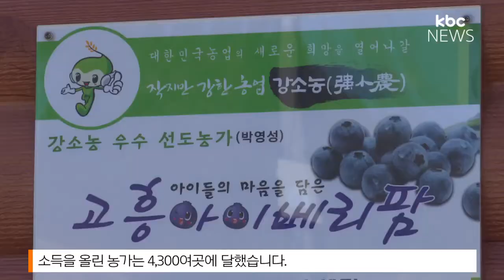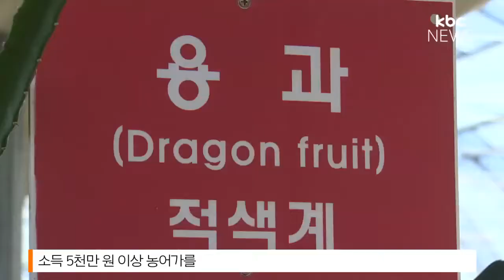억대 부농 전남 최다..비결은?